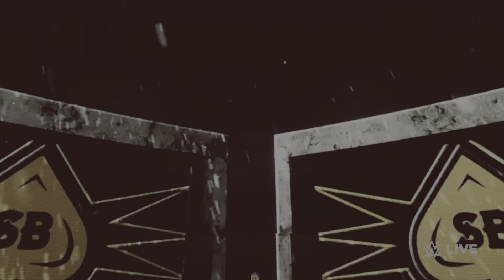RAW 4/12/23 FULL MATCH - Nia Jax vs Shayna Baszler